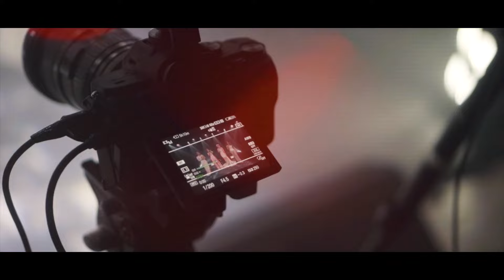DRIVERS LICENSE BTS | 4TH IMPACT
Wondering how we filmed Driver’s License and Panalo? 🙋🏻‍♀️

Special thanks to these people:
DREAMERS & PATRONS (because of you we were able to produce quality contents)
Victoria Skin Philosophy - Doc Sheena Angeles
Iconic Star Hair Extensions - Ms. Alma
Artistique MD - Doc Callanta
Dental Focus - Doc Ninia

Videographers: Jake Banaga
Video Editors: Alcazar & Berber
Translator: Lois Mesano

P.S. If you're inspired by our music and want to HELP us reach our Dreams.

登録し、ご覧いただき、ベルならしありがとうございます！私のパトレオンをチェックしてください。

시청, 구독 및 벨 울림 주셔서 감사합니다 내 확인 파트 레온

Lyka: @4thimpact